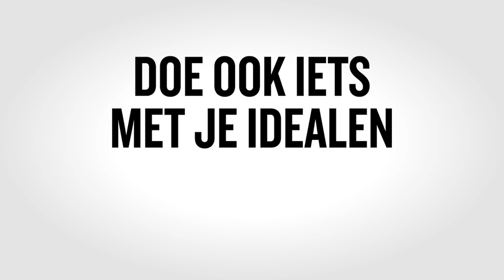Hendrik Harders: daarom is de PvdA mijn partij